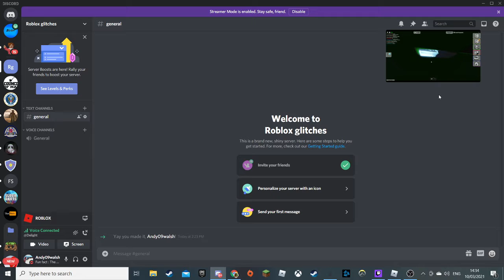Well.... Breaking games is fun!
Today I broke BrookHavenRP
Link to the RGF discord server [CODE MIGHT EXPIRE]
Link to Roblox glitches Discord [MIGHT EXPIRE]